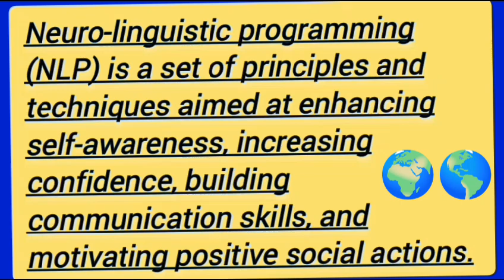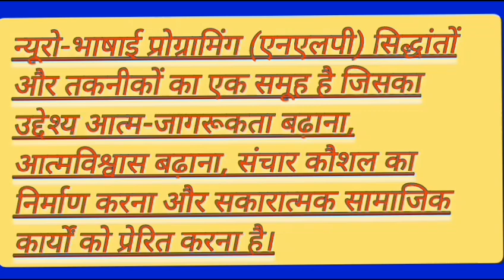What's Full form of NLP?NLP is solve your all types of human problem.Learn NLP and Solve own problem